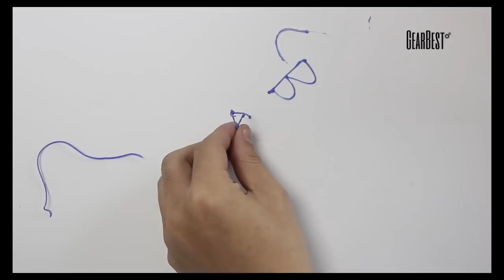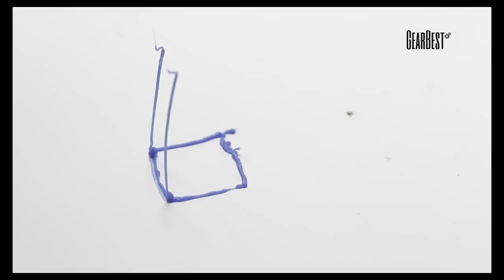Novel 3D Printer Pen for Education/Artist from GearBest.com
Description
1. Prolonged use doesn’t cause FLAC fatigue.
2. Lightweight design: Easy to handle, meet the needs of children, students and adults.
3. With adjustable spinning speed, more convenient to use.
4. Heating coil and a nozzle cartridge design. Just push the button snaps, users can remove themselves necrosis heating coil and nozzles carry plug replacement.
5. The temperature adjustable design. Users can adjust itself depending on the supplies to reach the ideal temperature.
6. Intelligent standby functional design. When the user operates the midway break or forget to turn off the power, the product will automatically be converted to standby mode after 5 minutes. Heaters will stop working.